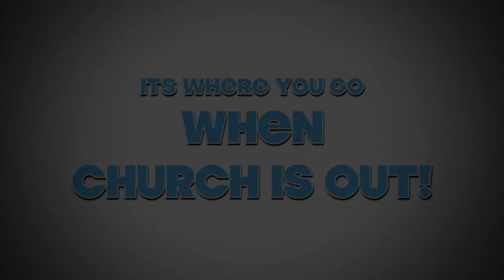The Fastest Growing Christian Social Media Site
ChurchOut is the fastest growing Christian Social Media Site- Connect with Christians around the world | Share Videos, Share Photos & Share Your Faith | ChurchOut- It's where you go when church is out.